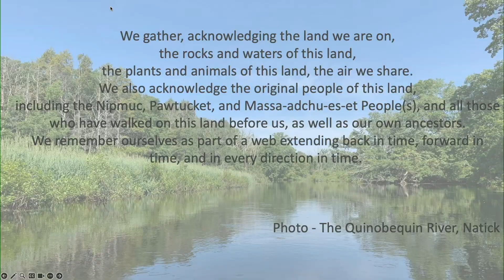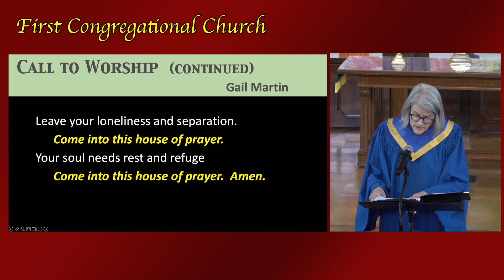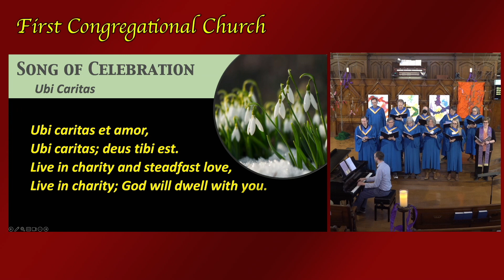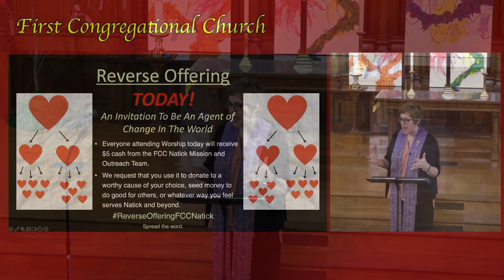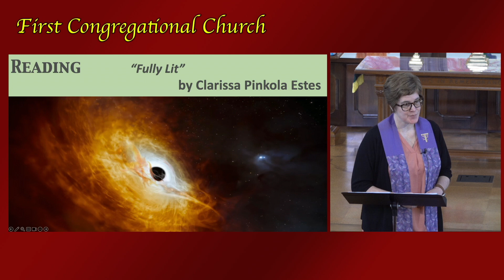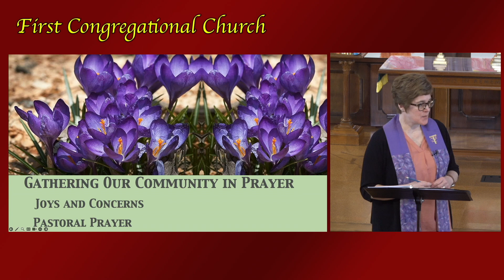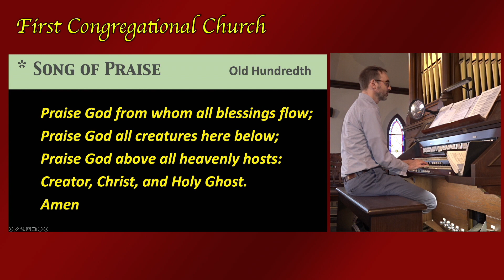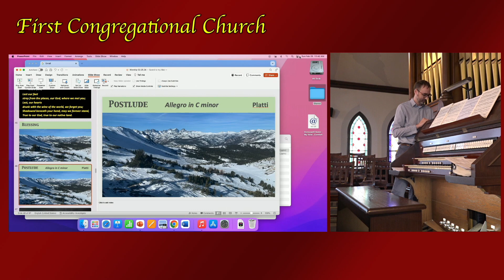FCC Service 022524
First Congregational Church of Natick Service February 25, 2024